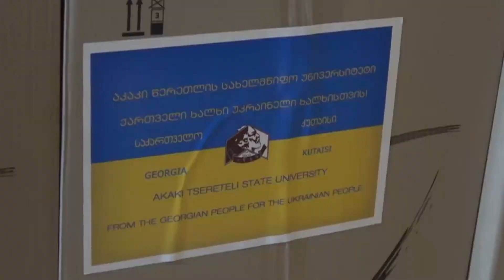აკაკი წერეთლის სახელმწიფო უნივერსიტეტი უკრაინის დასახმარებლად გაერთიანდა